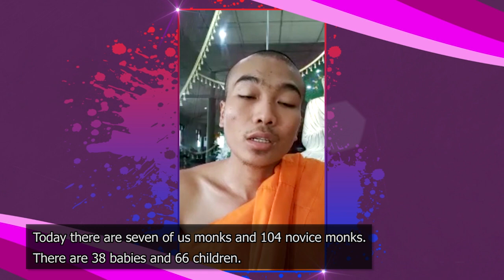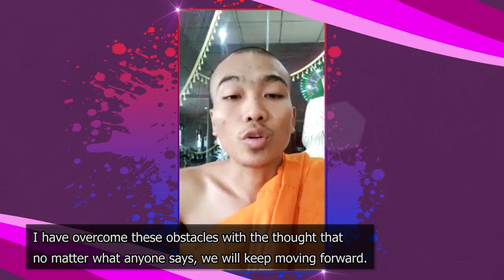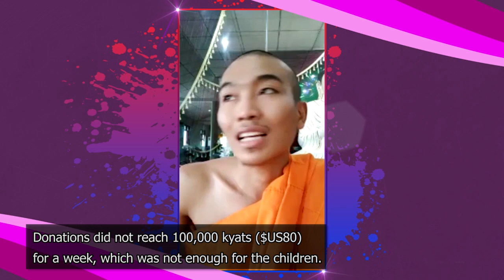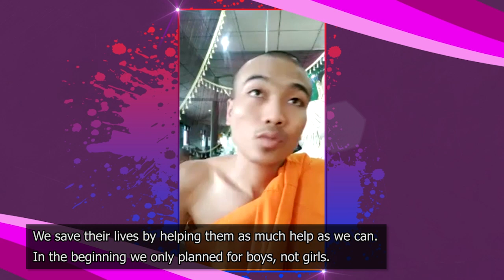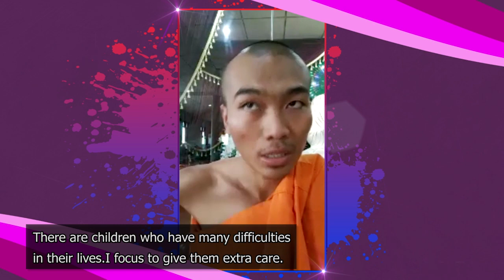Myo Set Thit Charity School - Yangon, Myanmar.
Today, we will look at the Myo Set Thit Charity School that opened in 2008.
It is located near Htein Hna Pin Village, Htantabin Township, near Hlaing Thar Ya Western University, Yangon.

Presenter Shoon Lae Yee Po presents the story on Lat Si Hloke Shar Program on 5 Plus Television, Myanmar.